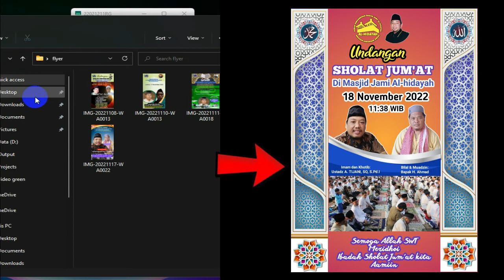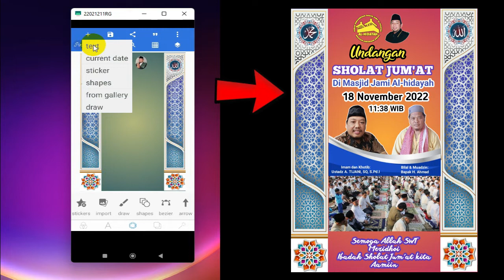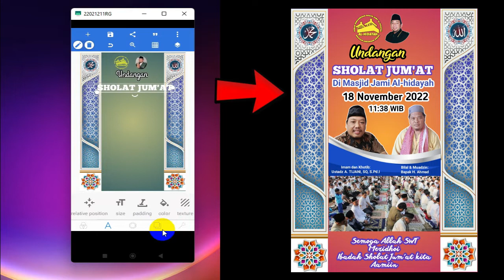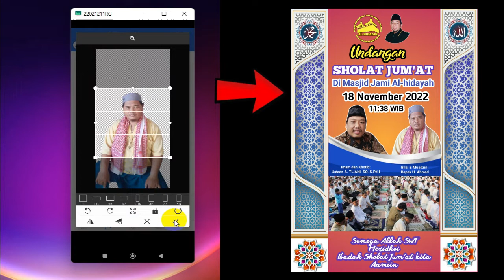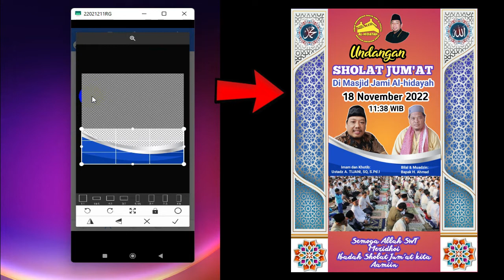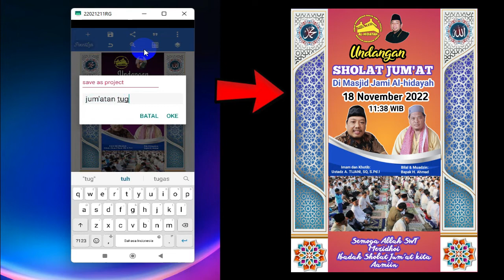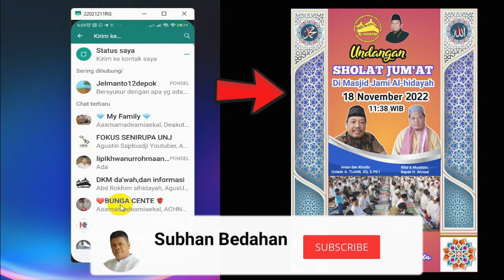Flyer Sholat Jum'at dengan Pixellab ​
Sholat jumat sangat baik jika dibuatkan Undangan di Grup WA DKM, RW, RT di lingkungan kita
Dengan Undangan flyer yang bagus jamaah merasa sangat diperhatikan oleh pengurus Masjid
Ada cara yang mudah bisa sambil Rebahan membuat Flyer undangan
dengan aplikasi Pixellab di HP android

langkah demi langkah dari Nol sampe tuntas dan siap kirim atau bagikan ke Grup WA, selamat mengikuti

Jika ingin buat siapkan 2 foto petugas Sholat Jumat
Hapus background foto dengan  website   remove.bg
Siapkan nama, tanggal hari tempat jangan sampai salah

Aplikasi Pixellab bisa unduh di Playstore ketik pixellab